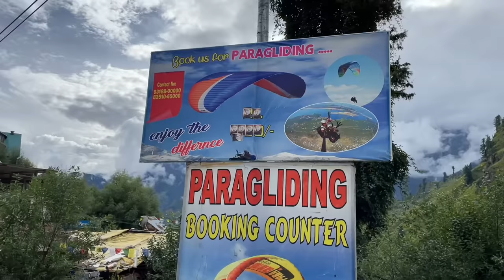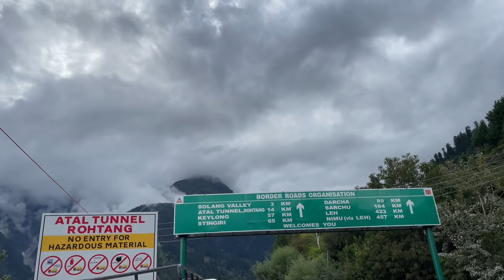हिमाचल के इस गाँव में हुई थी हिना फिल्म की शूटिंग | Henna film ki shooting location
Dosto aaj ki video me aap log dekhenge Himachal Pradesh ki Beautiful location aaj me jaunga manali se 17 km  door कोठी village is village me Bollywood ki kai movies ki shooting ho chuki hai or kothi village se 7km door hai Solang Valley jo kafi Beautiful location & shooting place hai